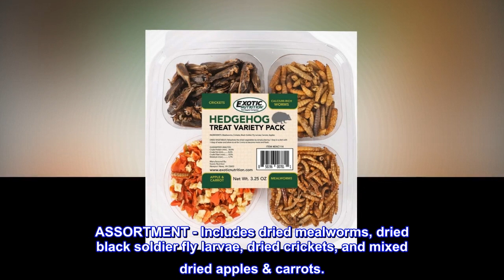Hedgehog Treat Variety Pack - Healthy Natural Treat Assortment - Dried Mealworms, Dried Black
ASSORTMENT - Includes dried mealworms, dried black soldier fly larvae, dried crickets, and mixed dried apples & carrots.
 HEALTHY - This healthy snack ensures your Hedgehog receives complete nutrition in a treat.
 NUTRITIOUS - Great source of protein and vitamin C
 FORAGING - Small size enables you to put in toys to encourage natural foraging behavior
Avg 3 days! ZooPro sells exotic animal food and accessories that are manufactured by Exotic Nutrition Pet Supply Company.
Well received!
My hedgie raced over as soon as I set down a sampling of these treats. To state it delicately, he devoured them. He then repeatedly returned to the bowl, apparently awaiting the appearance of more delicacies. His enthusiasm ensures I'll buy this snack pack again.